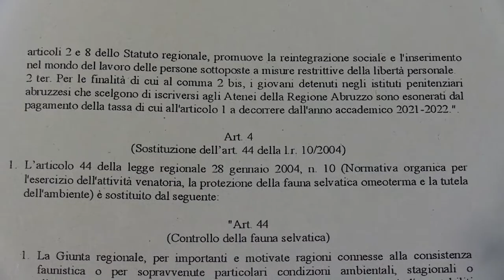Una legge regionale per il diritto allo studio dei detenuti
Nel corso di una conferenza stampa questa mattina a Pescara è stata presentata la legge regionale che prevede l'esonero della tassa regionale per il diritto allo studio universitario per i detenuti negli istituti penitenziari abruzzesi.
Le dichiarazioni del vicepresidente del Consiglio regionale Roberto Santangelo e del Garante dei detenuti della Regione Abruzzo Gianmarco Cifaldi